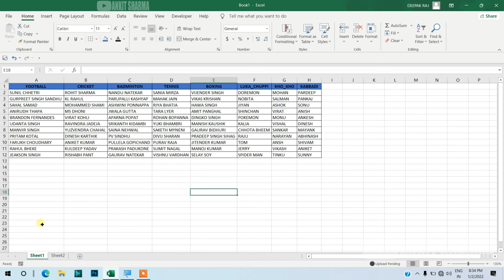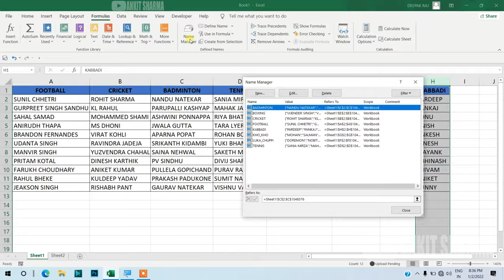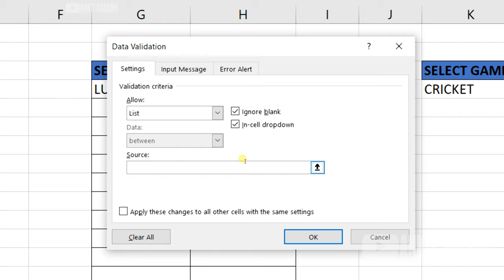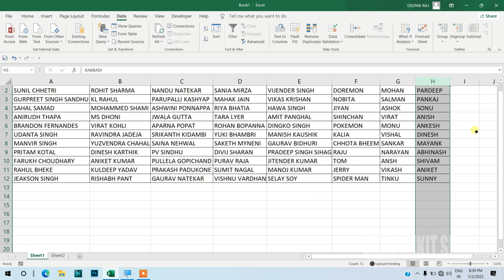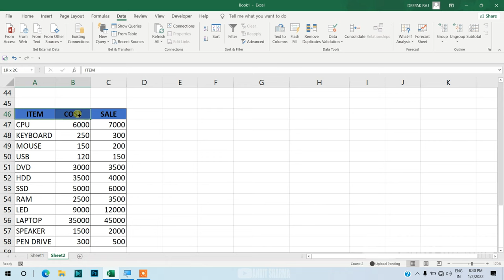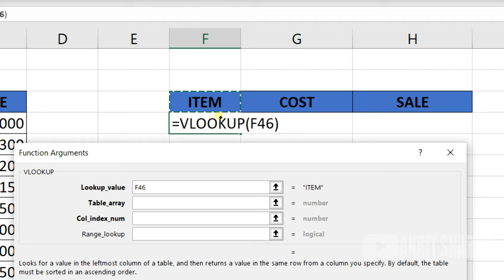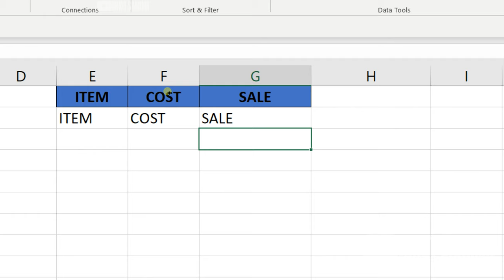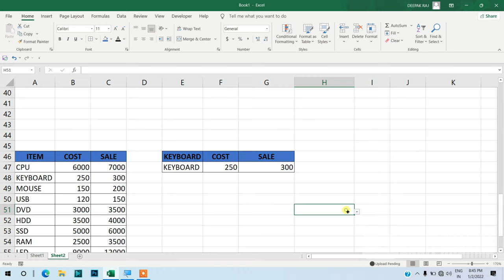MS EXCEL || INDIRECT VALIDATION || PART- 23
YOU LEARN MS EXCEL IN THIS VIDEO
Microsoft Excel - Beginners Tutorial - Excel Tips And Tricks 2021 - Every Excel User Should Know agar aap soch rahe hain ki Excel Kaise sikhe Hoon Tu Ja video aapke liye hai is ya video mein Excel ka complete Introduction Diya gaya hai jo ki Hindi mein hai jisse aap aasani se shuru se  Excel Chalana Sikh sakte hain.